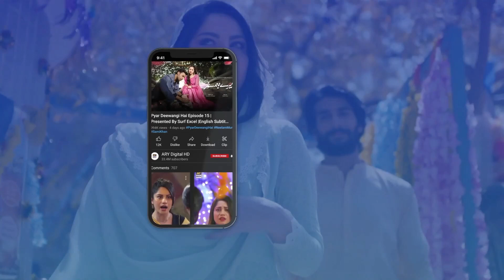Main nahi darti ab tumse | Best Scene | Sunita marshal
Cast:
Hadiqa Kiani,
Omair Rana,
Sunita Marshall,
Aashir Wajahat,
Aina Asif,
Ahmed Usman,
Zuhab Khan ,
Emaan khan.